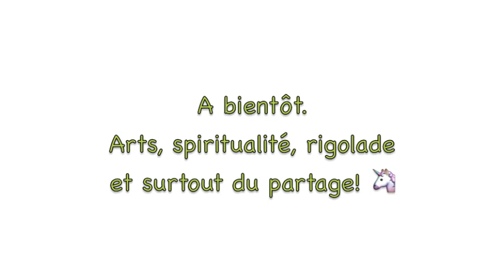💝 Méditation 30 mai 2021💝 Clémentine De Carvalho 🐦